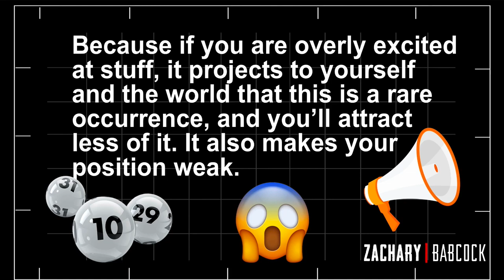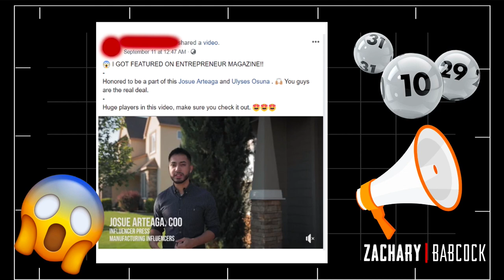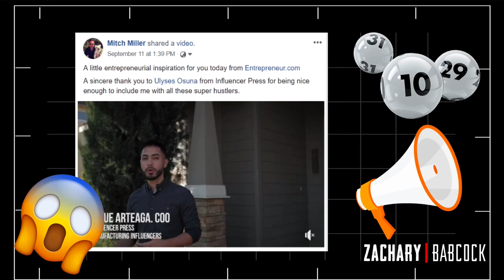Personal Brand Positioning Strategy Done Very Wrong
This is a personal brand positioning strategy done very wrong. Basically what not to do brand positioning. Let me show you key mistakes to avoid when brand positioning.